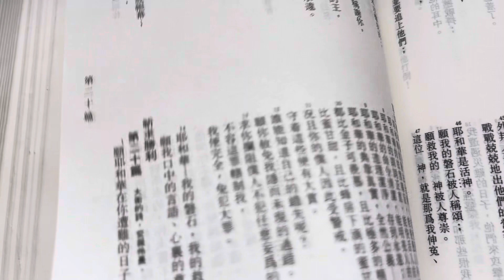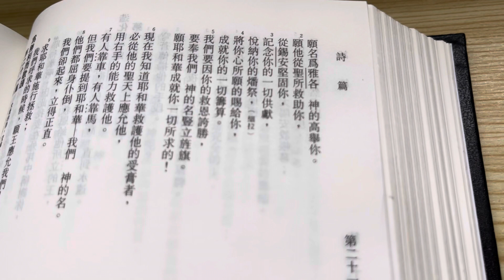牧師靈修和你詩：願神應允高舉你（詩二十1）